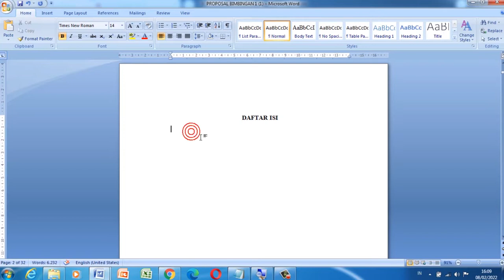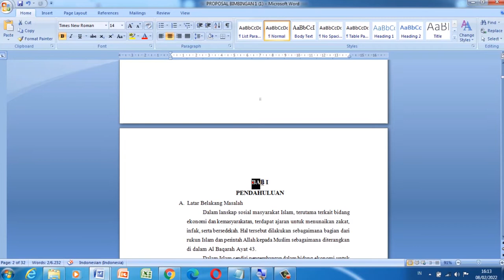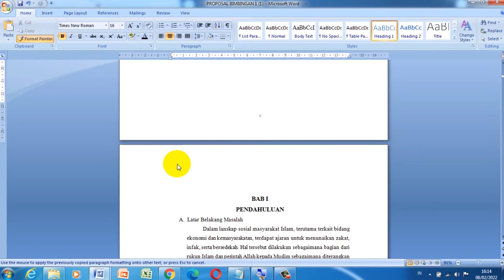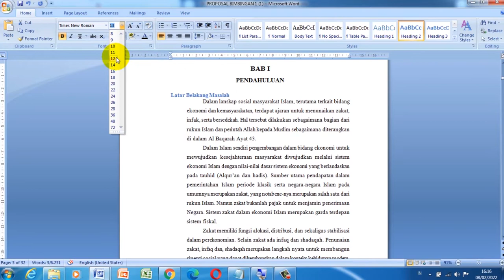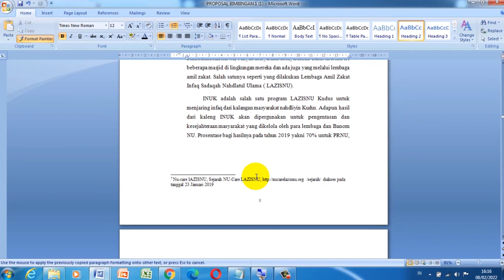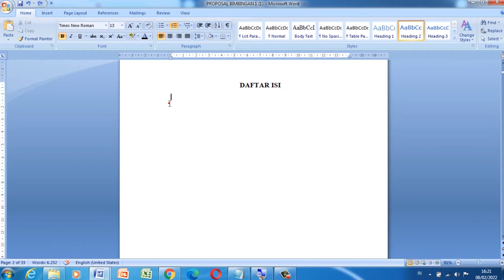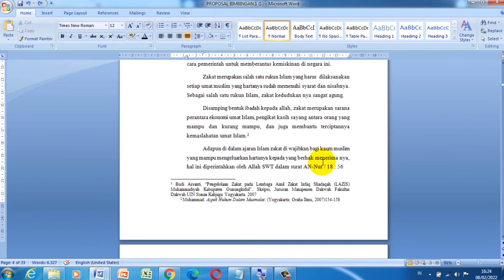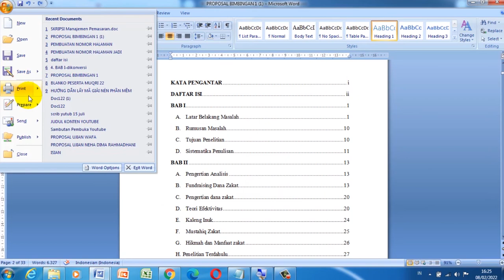Cara Membuat Daftar Isi Otomatis Di Word Untuk MAKALAH / SKRIPSI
Cara membuat daftar isi otomatis di microsoft word dari halaman judul dibutuhkan untuk anda yang sedang mengerjakan makalah, skripsi, tesis, proposal atau karya tulis lainnya. Selain menggunakan microsoft word, cara ini juga bisa digunakan pada aplikasi WPS bahkan menggunakan HP sekalipun.

Proses pembuatan daftar isi otomatis ini sangat cepat dibandingkan dengan manual, selain itu juga memudahkan kita ketika mengedit isi skripsi atau makalah yang nantinya akan mempengaruhi nomor halamannya sehingga merubah daftar isi lagi.

Kalau kita membuat daftar isi otomatis di word dari halaman judul , kita tinggal klik update tabel number only. maka secara otomatis, nomor halamannya akan update mengikuti skripsi atau makalah yang ter edit.